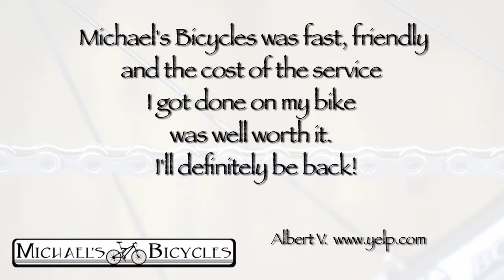Michael's Bicycles - REVIEWS - Newbury Park, CA Bicycle Shop Reviews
Reviewed: ★★★★★ Michael's Bicycles in Newbury Park CA is a top reviewed bicycle shop. Take a look at these positive reviews and testimonials from their happy customers. (real reviews from real people)

MIchael's Bicycles
2257 Michael Drive